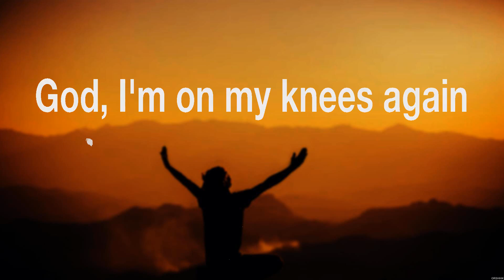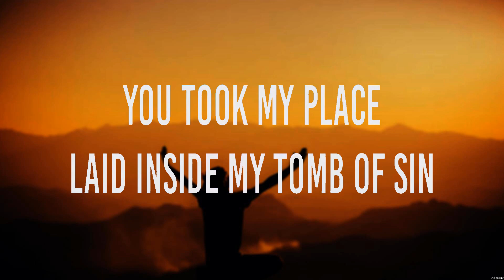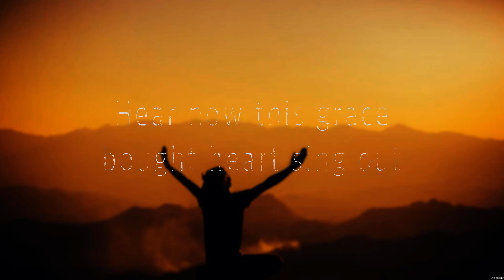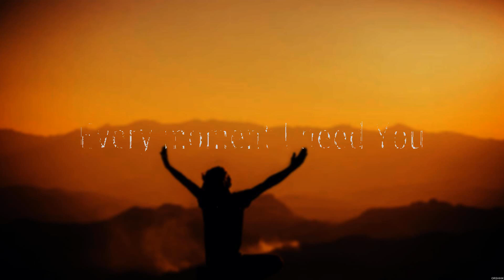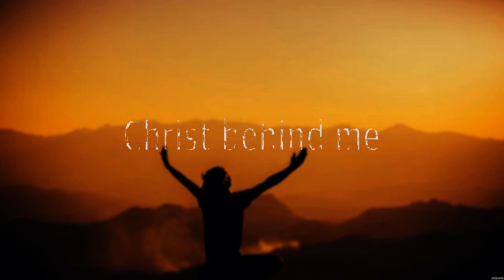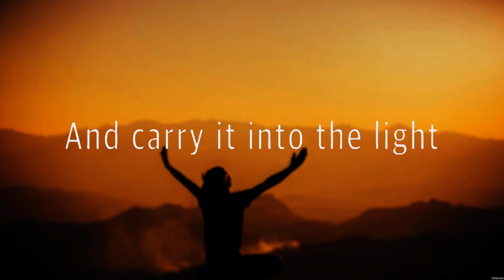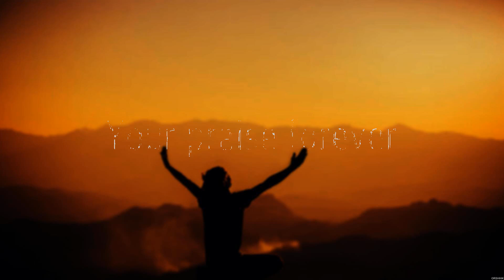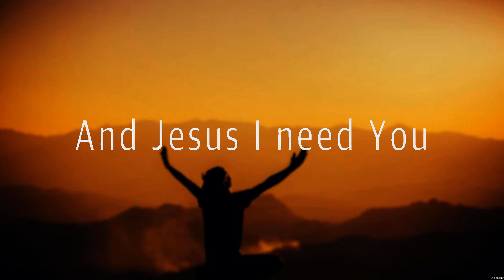Holy Water - We The Kingdom (Lyrics) - Goodness of God, Thank you Jesus for the Blood, Jesus I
Holy Water - We The Kingdom (Lyrics) - Goodness of God, Thank you Jesus for the Blood, Jesus I Need You

1. Holy Water - We The Kingdom
2. Goodness of God - Bethel Music
3. Thank you Jesus for the Blood - Charity Gayle
4. Jesus I Need You - Hillsong Worship